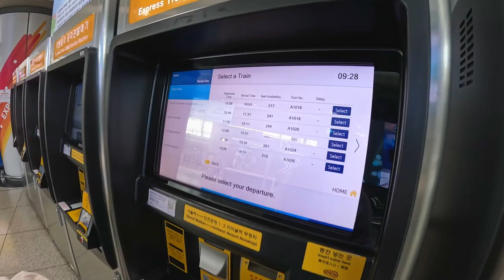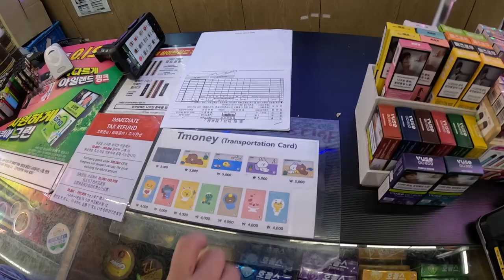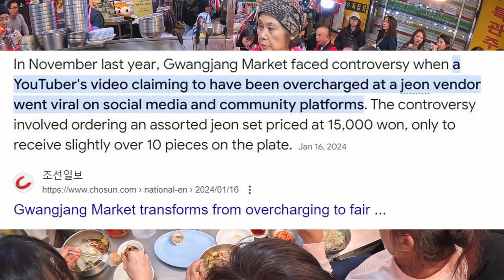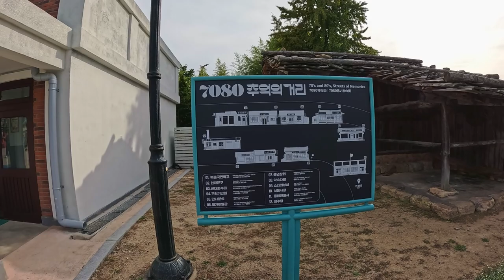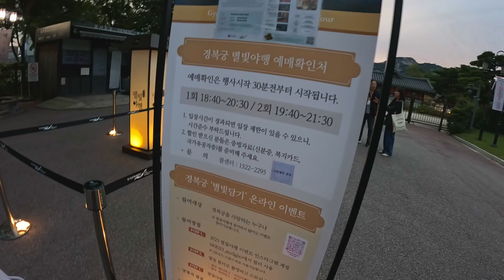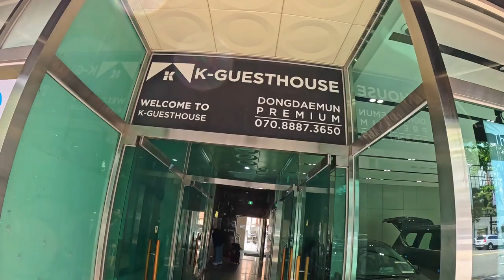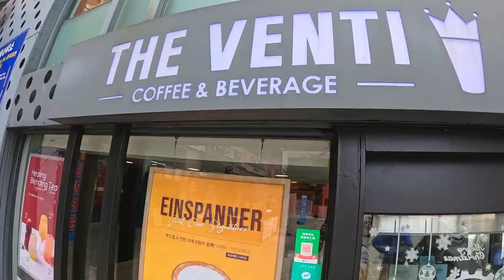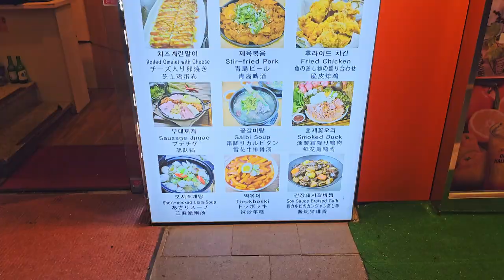Finding One's SEOUL! 🇰🇷 | South Korea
Join us as we explore the beauty of Seoul South Korea!
This adventure is a few days of our 10 day trip in South Korea

Myeongdong Cathedral
Bukchon Hanok Village
National Folk Museum of Korea
Dongdaemun Design Plaza
Gwangjang Market
Myeongdong Night Market